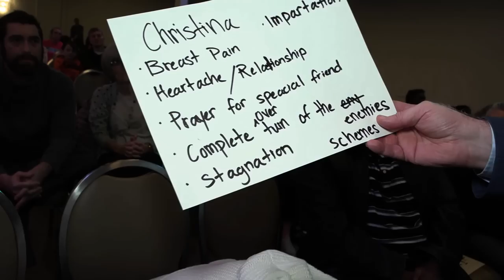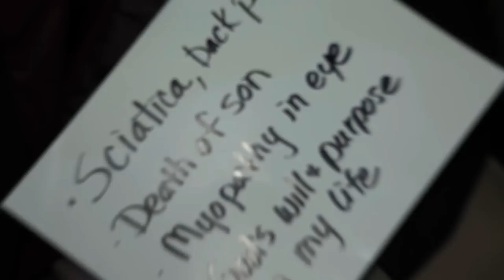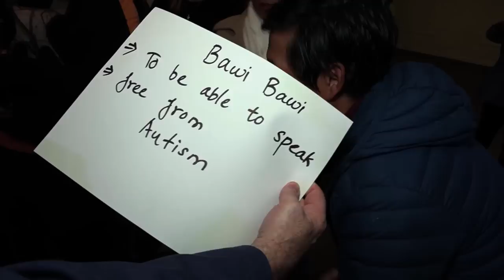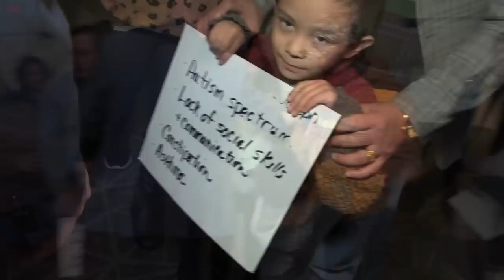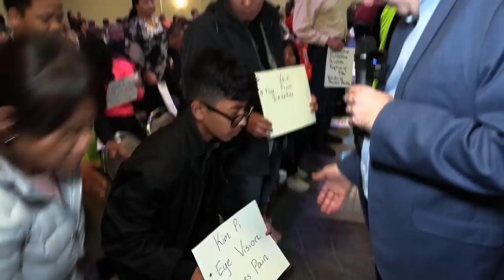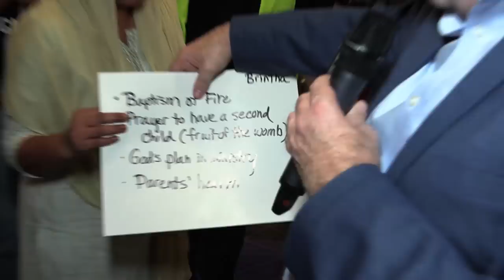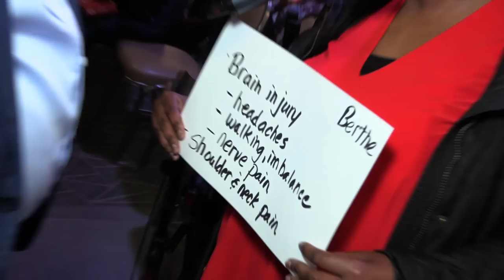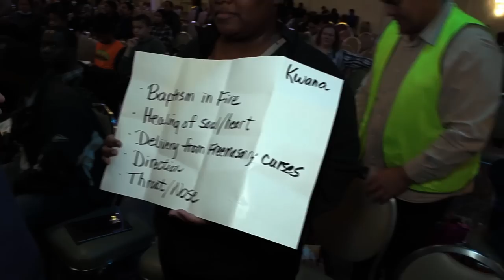Ohio Revival: miracles, marriage restoration, deliverance, waves of Glory, fire baptism, impartation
Praise God for a wonderful time of Holy Spirit pouring out GOD’S love in laughter, healing, deliverance, impartation, repentance, love in hearts, fire and much more; as many encountered Jesus. Join in a beautiful time of anointed worship throughout the meeting.
FEAR & ANXIETY left Sandra as God’s power surged through her.
DIVINE LUNG SURGERY and freedom from COPD, as Wilma felt her lungs expanding.
FINANCIAL FREEDOM as the light of Jesus exposed the darkness in lives, releasing wisdom.
DELIVERANCE brought freedom and healing of soul wounds.
MARRIAGE PROPHECY TESTIMONY- Pastor now happily married and living her purpose. 5 years ago, prophecy released her to marry and serve the Lord with her husband.
KNEE INJURIES & ARTHRITIS in hands and body for many years;
CHRONIC HEADACHES from neck disc problems; painful knee replacements;
SCIATICA from damaged L3/L5 discs and more.
Tyrone walked strong & unaided after 4 months of immobility. Walking aids were discarded.
IMPARTATIONS :Edith felt amazing waves of glory; Jennifer is blessed for making right choices and CHOOSING TO BELIEVE GOD.  She received the gift of Faith, Power & Joy as the anointing flowed like oil; Terri shared of his BAPTISM OF FIRE & GREAT JOY, in a previous JEM miracle meeting, and the results of seeing OVER 700 HEALED. As he shared, Joy & laughter filled him & Jennifer.
PROPHECY & HEALING FROM DIGESTIVE PROBLEMS- Grandma stood in proxy for her grandson, for healing from CROHN'S disease, as the anointing brought prophecy, releasing him from a kink in the bowel.
THE POWER OF GOD WAS PRESENT TO MINISTER TO CHILDREN as parents brought them to be healed of ALLERGIES, NIGHTMARES, AUTISM, EYE PROBLEM and more. Parents received prophecies for children anointed with special giftings.
DELIVERANCE – away from anyone praying for her, the intensity of the anointing delivered Kwana from demonic movements in her stomach and night terrors, as she fell from her chair screaming & vomiting.
GLORY ENCOUNTERS brought joy and laughter resulting in healing.
DELIVERANCE FROM ANXIETY & INSOMNIA - Jesus came to a lady and brought her peace and sweet sleep.
THE LOVE OF GOD to a mother, through PROPHECY, revealed PROSTITUTION, ABORTION, DRUG ADDICTION & INTRODUCING HER DAUGHTER TO DRUGS, as she REPENTED and received FORGIVENESS and FREEDOM.
PROPHECY LOCATED MANY MORE AS GLORY ENCOUNTERS brought joy & FREEDOM: - a husband received freedom from emotional intensity and impartation of the love of God; his wife received joy. THE Baptism of Fire healed Derek of allergies. A wandering mother received deliverance and prophecy for her children and new home.
ALL TO THE GLORY OF GOD. PRAISE GOD FOR EVERMORE.
Truly lives are changed by an encounter with Jesus Christ.